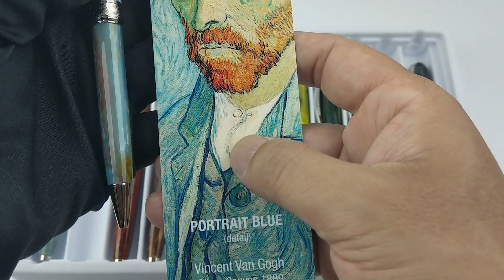【玩筆小教室】認識 VISCONTI 藝術篇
來自義大利佛羅倫斯的 VISCONTI ，擅長結合藝術題材與工藝技法，每一款筆都宛如帶著走的藝術品，一筆一劃充滿藝術氣息。(一小段話寫了五次藝術的我簡直藝術家)